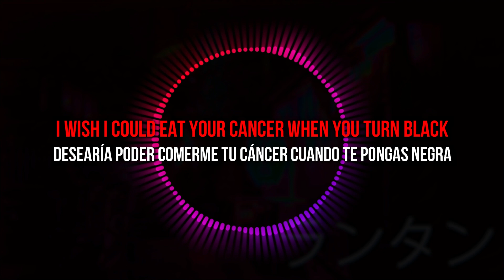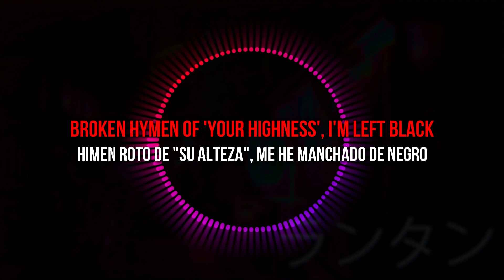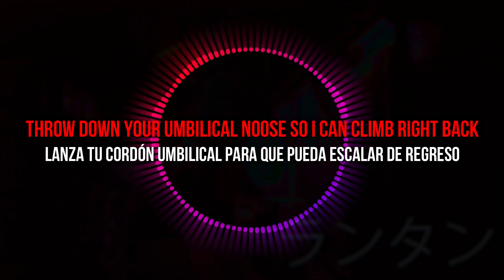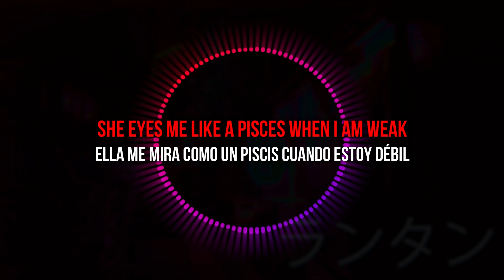Nirvana - Heart-Shaped Box (Subtitulada Esp - Lyrics)